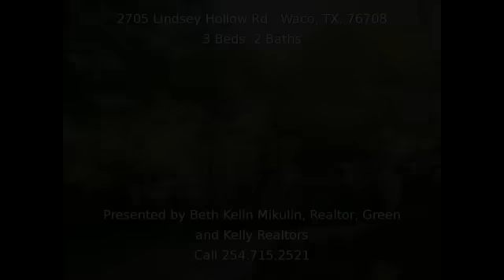2705 Lindsey Hollow Rd Waco TX 76708